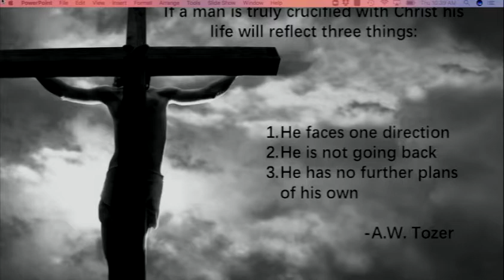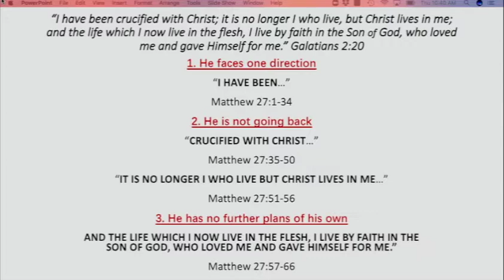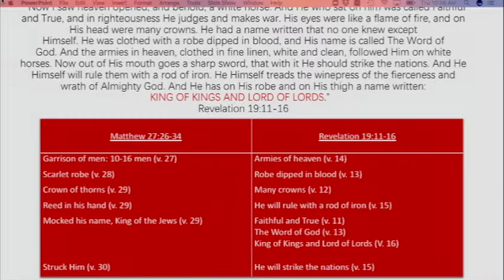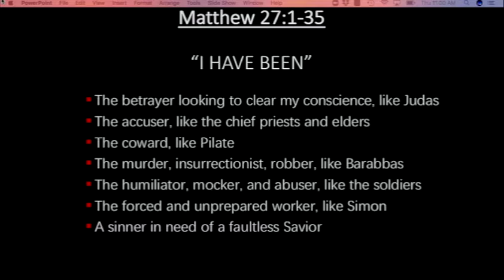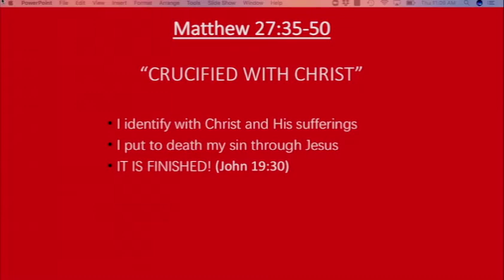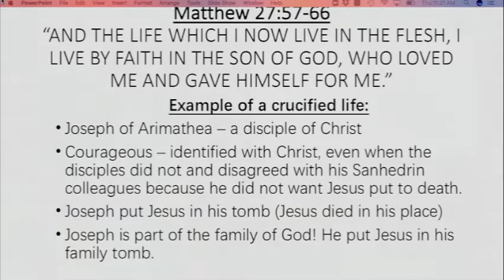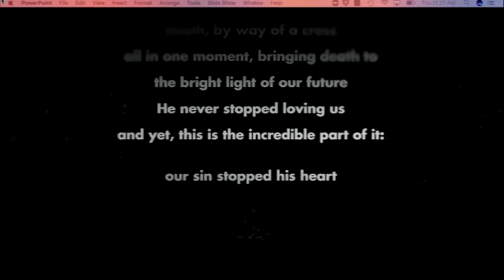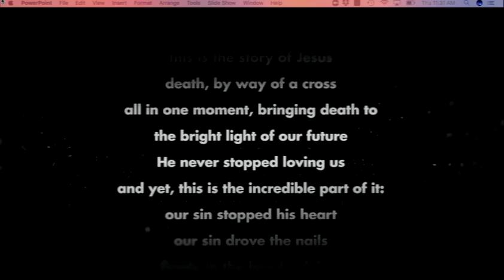DITL - Matthew 27 - Brenda - April,23 2020